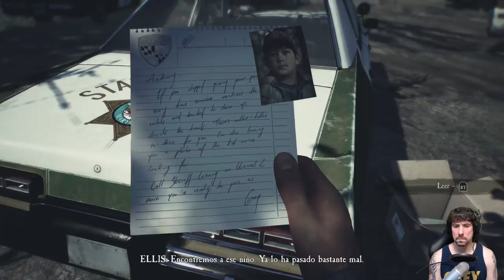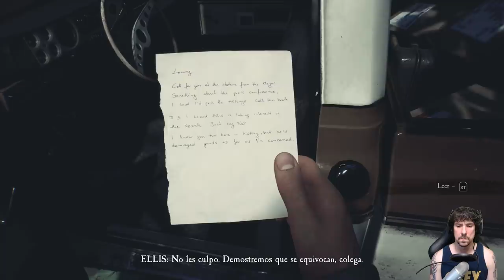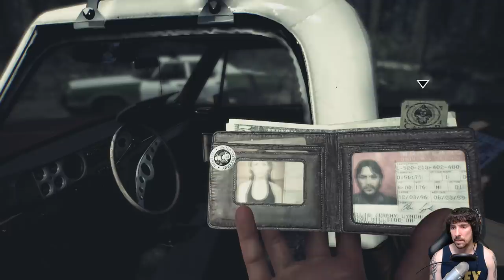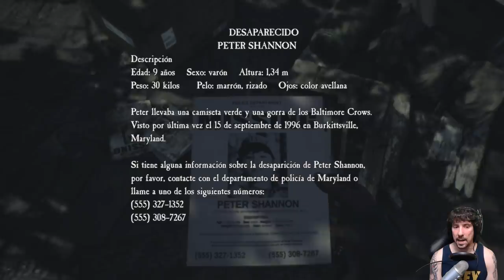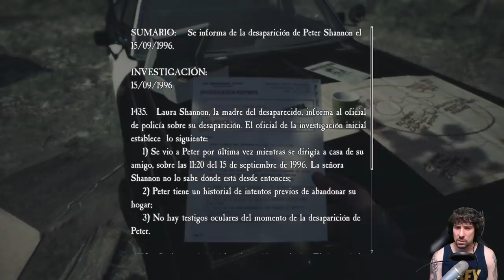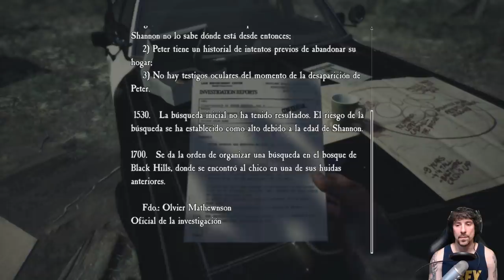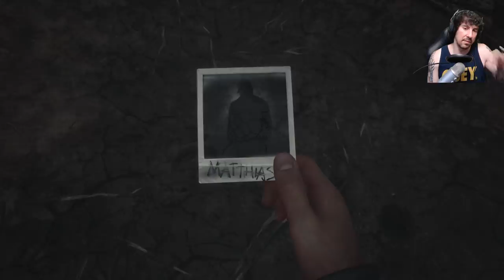Blair Witch | En Español | Capítulo 1 "Desaparecido"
De la mano del estudio "Bloober Team" llega este "Blair Witch".
Título ambientado en la saga cinematográfica que nos aterró a finales de los años 90.
Asumimos el papel de Ellis, un ex agente de policía.
Junto a su perro Bullet, tratará de encontrar a un chico desaparecido en un oscuro y misterioso bosque.

8º
Richar